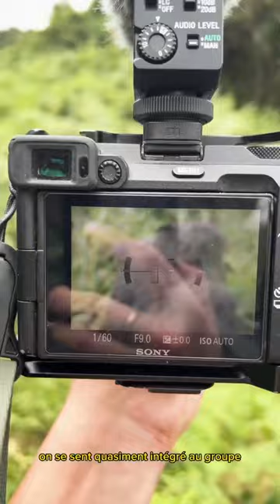Sur la trace des gorilles des montagnes en Ouganda 🦍